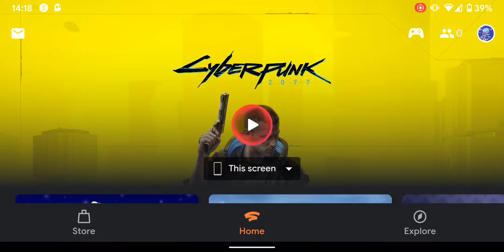Playing Cyberpunk 2077 on Google Stadia using Pixel 3 connected to 4G+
Google Stadia Speed test - 46,7 Mbps